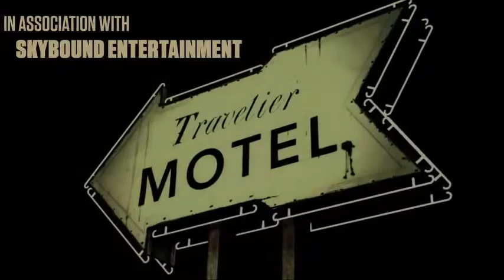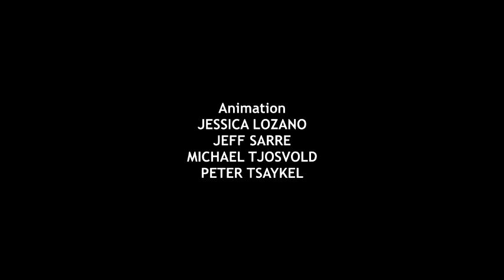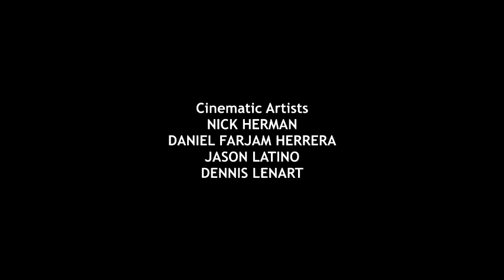The Walking Dead | 2x01 'Long Road Ahead'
Days after the dairy, the group deals with a thief, who is stealing supplies for unknown reasons.